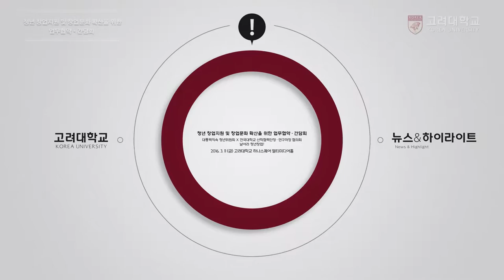[고려대학교 Korea University] 청년 창업지원 및 창업문화 확산을 위한 업무협약 · 간담회 Video Clip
청년 창업지원 및 창업문화 확산을 위한 업무협약 · 간담회
대통령직속 청년위원회 X 전국대학교 산학협력단장·연구처장 협의회
날아라 청년창업!

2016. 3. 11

고려대학교 하나스퀘어 멀티미디어홀